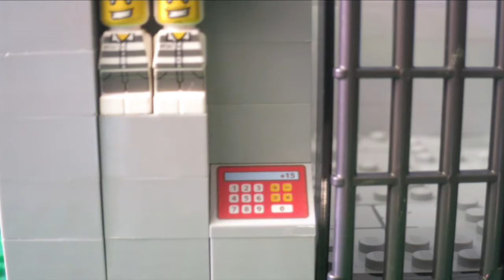Lego jailbreak and robbery fail!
the thief escapes from jail and tries to rob a bank!